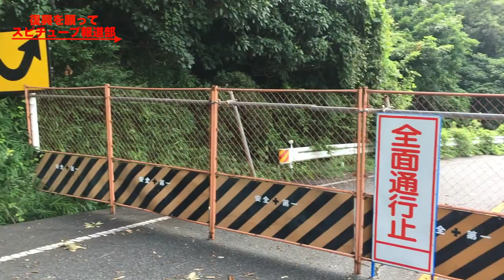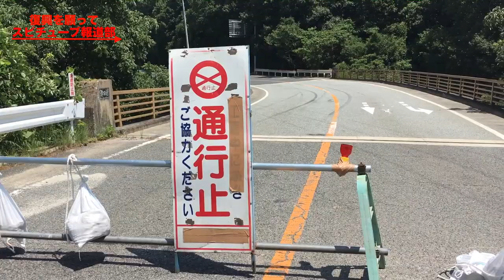西日本豪雨 岡山県 山道の土砂崩れ 崩落現場 鷲羽山 児島 水島エリア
参考に...すべてを紹介できないですがまだまだこのような場所あると思います。昨日は通れた道が、雨は降っていないのに道がなくなっていたという事もなきにしもあららずです。山道や地盤の緩そうな場所を通る際は十二分に気をつけて。このような場所に行くのは賛否両論ですが、あらかじめ安全を確認した上かつ、迷惑にならない場所までで撮影してます。参考資料にどうぞ。